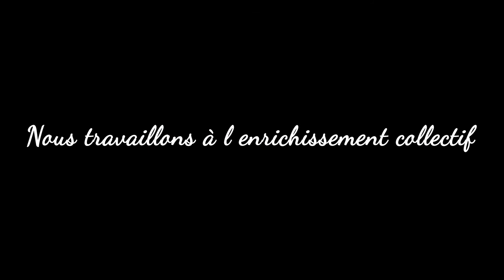RDV 2021 coopération + mutualité | Numéro d'ouverture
Revivez le spectaculaire numéro d'ouverture présenté à l'occasion du RDV 2021 coopération + mutualité le 14 septembre 2021. Découvrez l'histoire de la coopération et de la mutualité au Québec et son impact sur l'économie québécoise. Une réalisation en intercoopération avec les trois coopérative Productions 4 Éléments, Théâtre Parminou et MamboMambo.